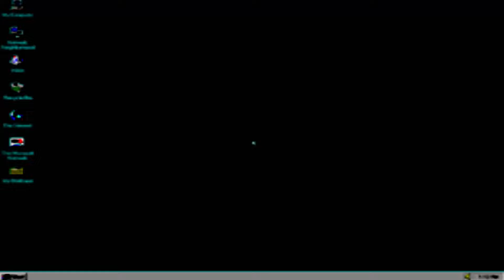Microsoft Windows 95 Startup Sound (EARRAPE)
No headphones please.

Sin audífonos por favor.